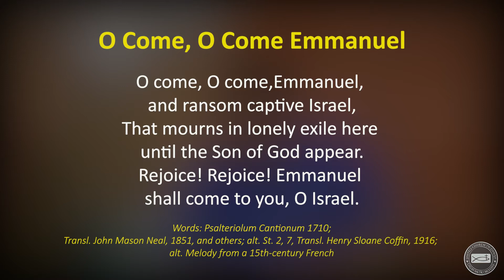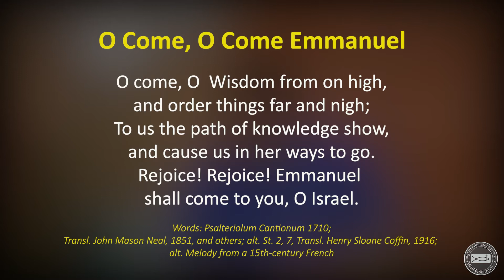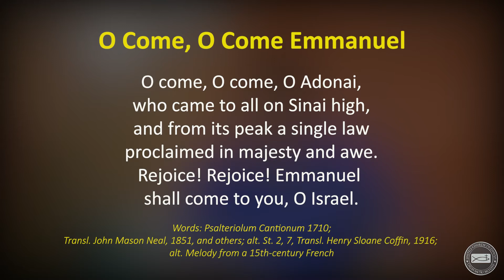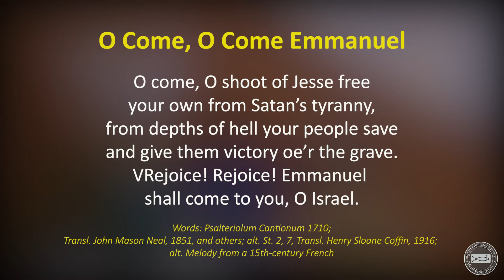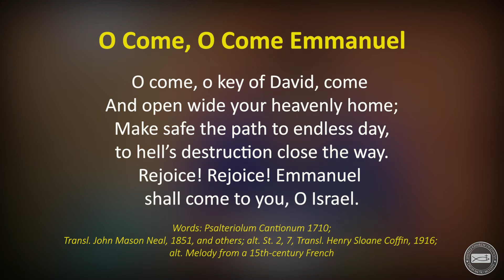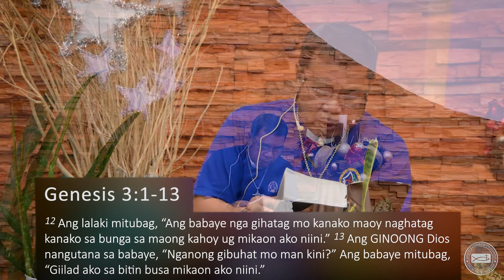Midweek Prayer Meeting | 12.02.2020